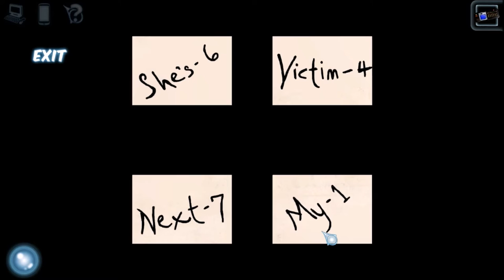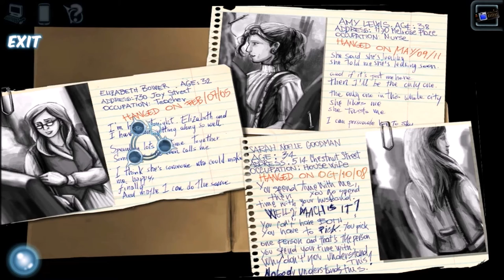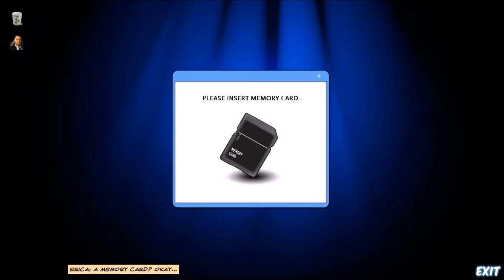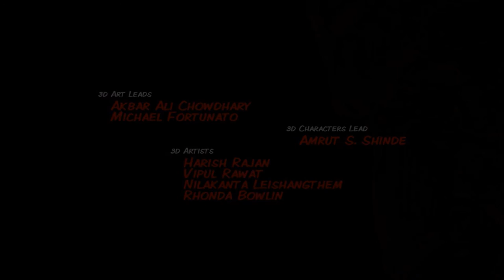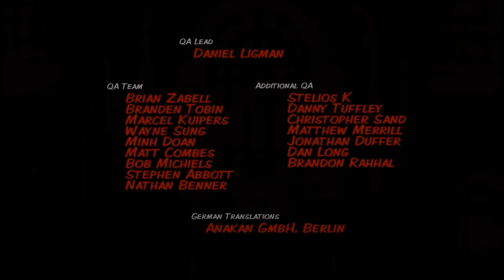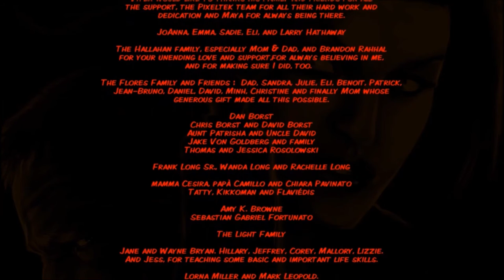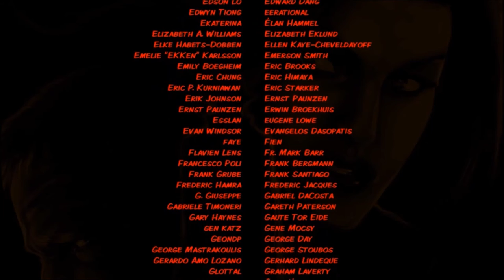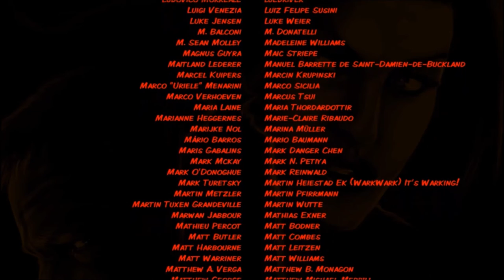Let's Play Cognition - Episode 1, Part 7